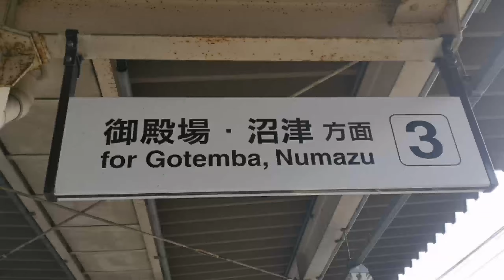【合作】松田神社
音声作者:みやうら(うらちゃん)
動画制作者:ゆく

音声制作者から一言
「神社ムズい()
オール耳コピですのでそこんとこよろしく！異論は受け付けないよ！！
また合作やりましょ(^ω^)」

動画制作者から一言
「JR東海でMADを作る日が来て嬉しい限りです
今回合作してくれて本当にありがとうございました( ﾟ∀ﾟ)
また合作やりましょ(^o^)/」